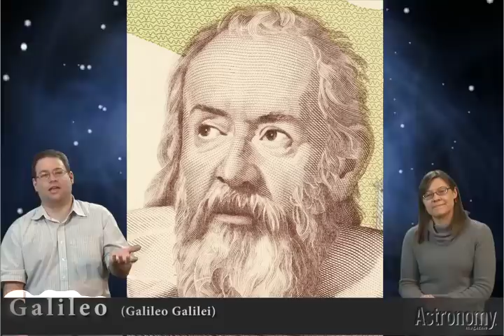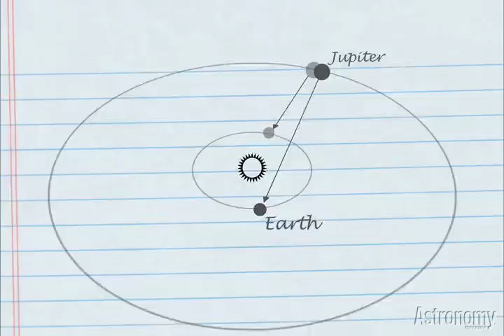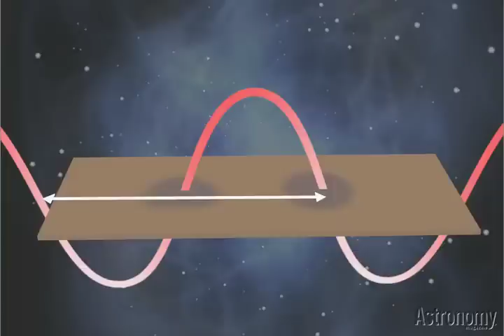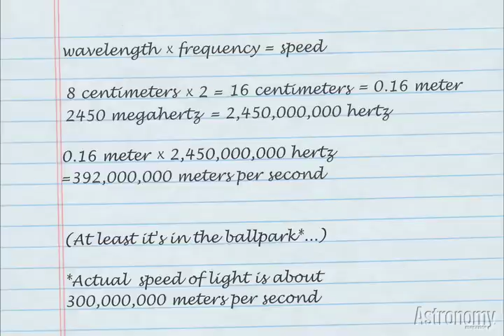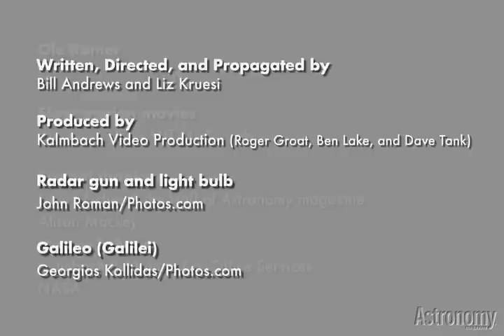Cosmic Adventures, episode 13: The speed of light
Learn more about this cosmic speed limit, including how you can measure it at home.